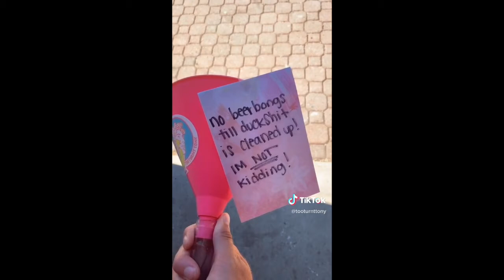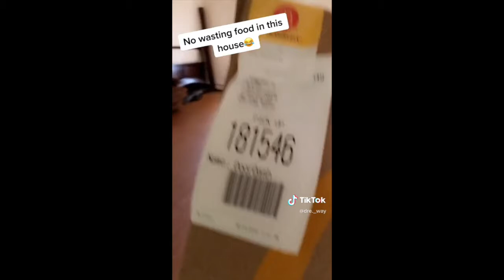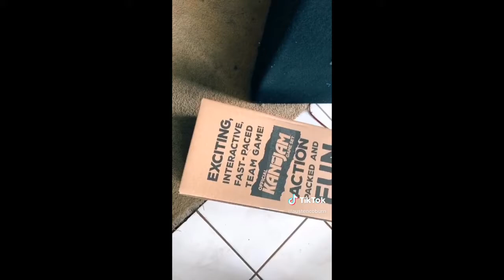TIK TOK TRY NOT GO TO SLEEP CHALLENGE